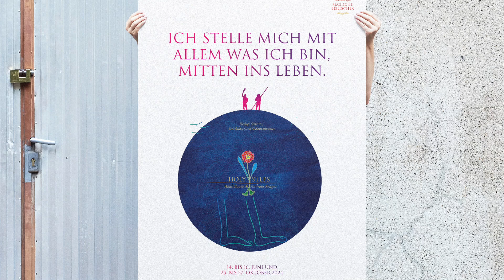Andreas Krüger & Heidi Baatz | HOLY STEPS – HEILIGE SCHRITTE 2024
„HOLY STEPS – HEILIGE SCHRITTE “ VOM 14. BIS 16. JUNI 2024
UND 25. BIS 27. OKOTBER 2024 zusammen mit unserer wunderbaren Heidi Baatz.

„Solch ein Gewimmel möcht ich sehn,
auf freiem Grund mit freiem Volke stehn.“
( Johann Wolfgang von Goethe, Faust. )

„Ich, der Traum meiner Ahnen, träume Euch, Zukünftige, 7 Generationen von hier, Kinder des Vertrauens in die Menschenblüte. Früchte des sich Verschenkens ans eigene Potential. Kinder der Würdigung allen Irrens und Wirrens. Brut des Dankes, der die Wunder nährt.“
( Heidi Baatz )

F.Frey